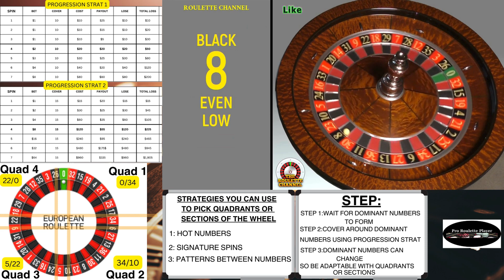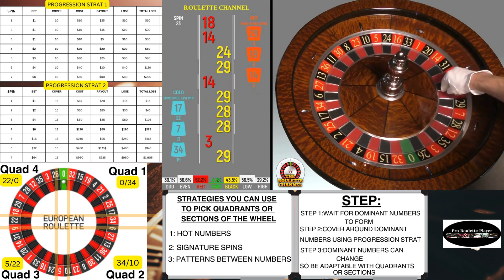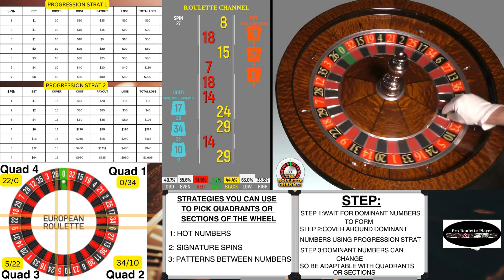Hot Numbers Roulette Strategy With Progression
Quadrant or Section Betting can be a good alternative to board strategies using the wheel to your advantage.

Video of wheel spins are not my own and is from the channel called ( The roulette channel ) the channel is a great alternative to testing theories other than a live environment like a casino.